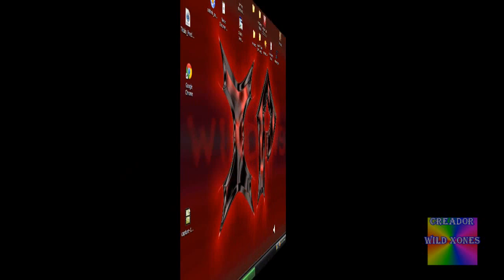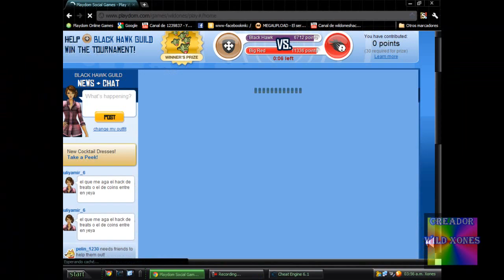hack de KOALA CON CHEAT ENERGINE ( sirve tambien apra el rhino y el hippo xD )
0k aki link de descarga d cheat energine 6.0 xD

Y TAMBIEN ESTA Xd

aki mi bacebook